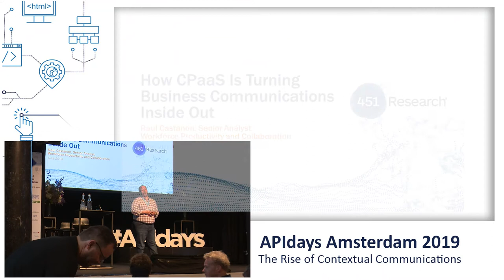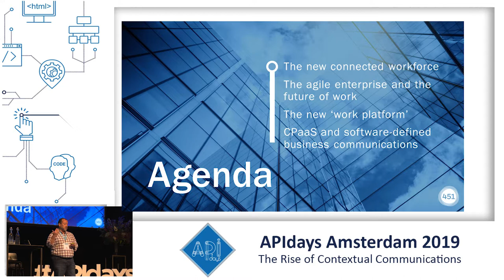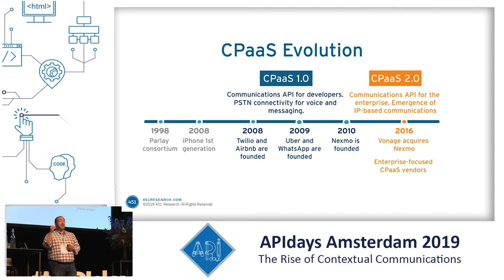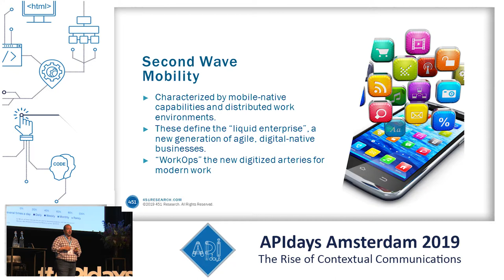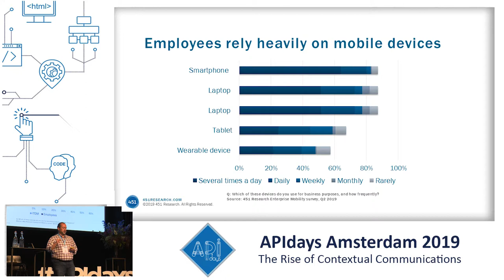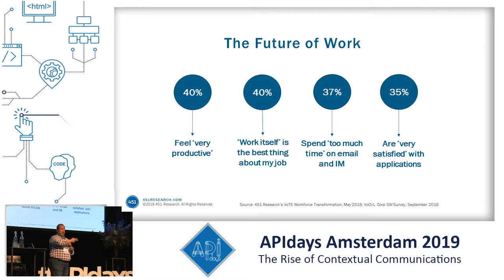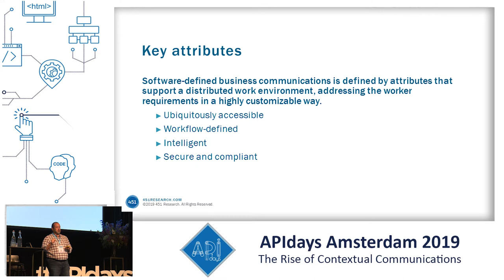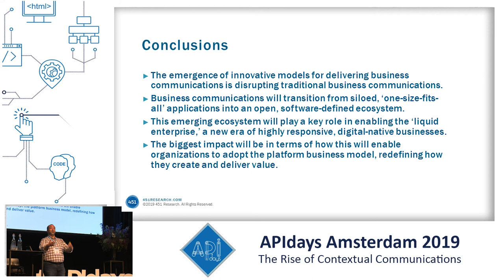How CPaaS is Turning Business Communications Inside Out, Raul Castanon-Martinez, 451 Research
How CPaaS is Turning Business Communications Inside Out
Raul Castanon-Martinez, CEO, Senior Analyst, 451 Research